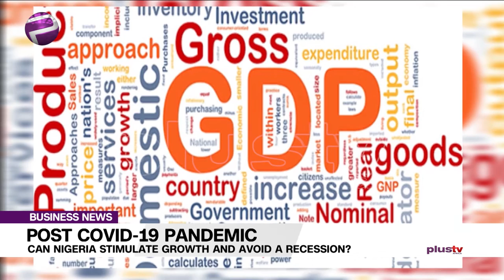Post COVID-19 Pandemic: Tech Is The Future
The Minister of Finance recently alerted Nigerians to the possibility of a recession due to the drop in oil prices and to the other negative effects of the current viral pandemic.

Bright Jaja, Founder of iCreate Africa joined Plus TV Africa on the news.